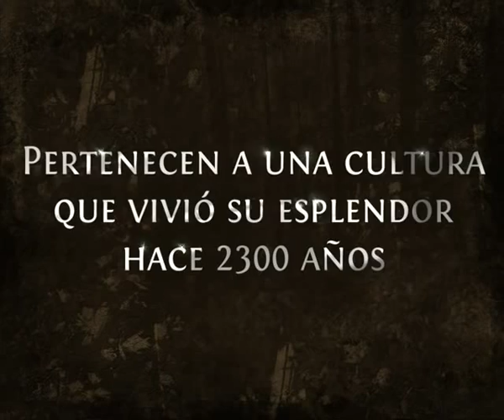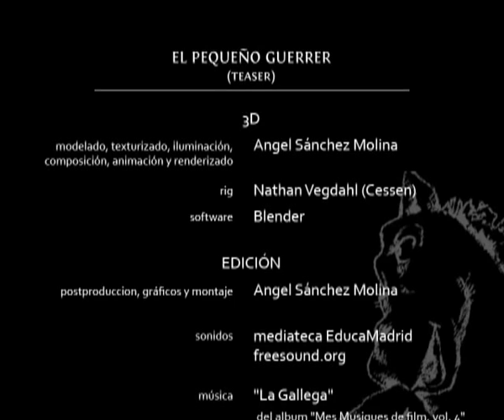El pequeño guerrero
Animación en la que el pequeño guerrero ibérico de Moixent cobra vida en el Museu de Prehistòria de València